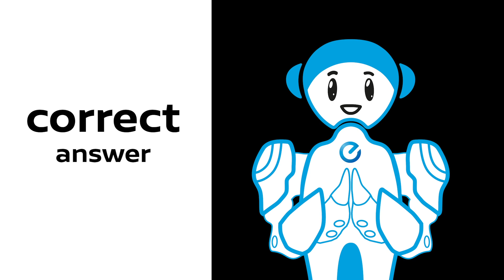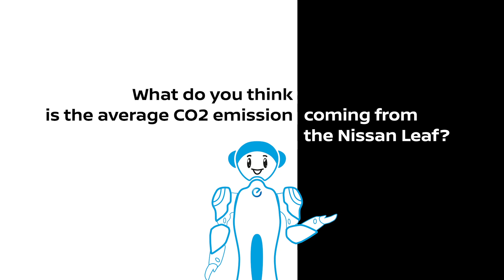Demystifying Electric Vehicles by Nissan: #4 Ownership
Chapter 4: Ownership. Everything you want to and need to know about owning an Electric Vehicle. Let’s bust some myths.